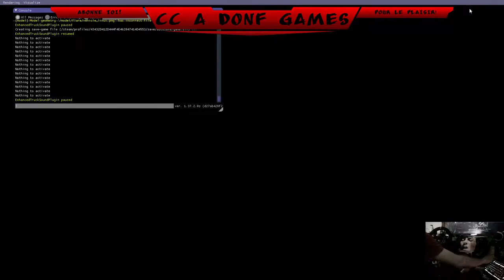🚛Euro Truck Simulator 2🚚Live Fr Promods 2.46 la Combo Map du coup 💪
🚛Euro Truck Simulator 2🚚Live Fr Promods 2.46 on roule en solo ce soir sur la Combo Map 💪

merci encore pour ce tuto de dingue

@Wombat Trucker

bon du coup vous me l'avez souvent demander pendant mes lives donc le voila
le lien utip de la team JEUX CC-A-DONF

le lien pour soutenir la team 🎮🕹🎮🕹🎮🕹🎧🎙🎙🎧🔑🔑🔑🔑
cagnotte qui va me servir pour les abonnés fidèles😘qui ont besoin de dlc et autres délires pour geeker

les infos de la chaîne YouTube sont sur la page facedebook

live facedebook

pour le plaisir de vous divertir